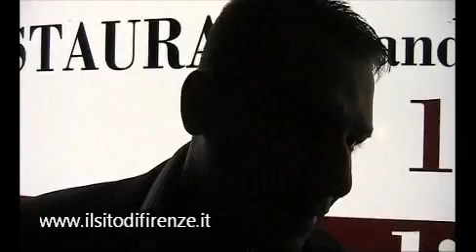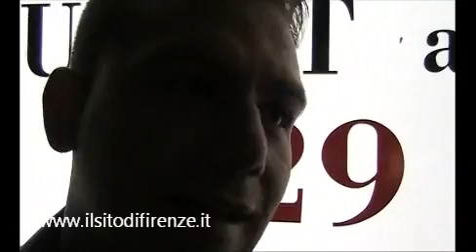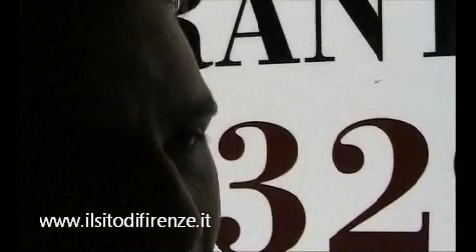Sara Tommasi parla il produttore del video hard Federico De Vincenzo